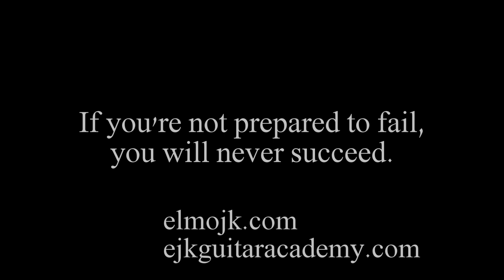Scared of Performing Live? - How To Overcome Stage Fright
Overcoming stage fright can be a tough thing. I know, as I've had it. I've also had students who have had it. Actually most of us have some sort of fear of performing in front of an audience, be that singing, playing or just speaking. The great thing is that you can decrease your fear with a few tips, and increase your chance of delivering a good performance.

Here I talk about a few things you can do about stage fright. I hope you enjoy it, and get something out of this, if you're suffering from stage fright.